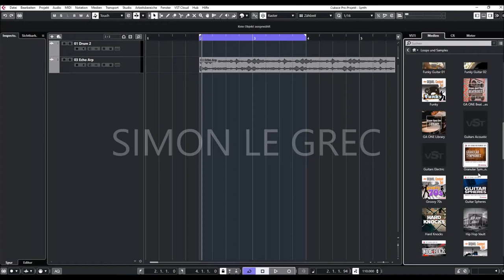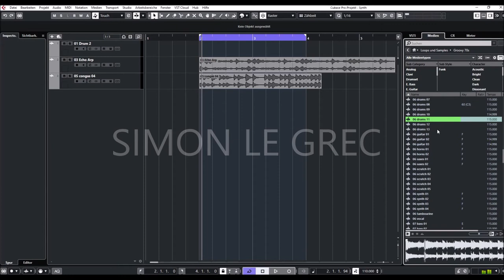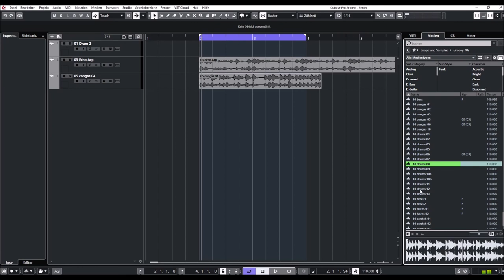Steinberg Sequel Content | Groovy 70s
Upgrade your Sequel library with Steinberg's sound sets for more loops and sounds in your favorite style. All sets are available exclusively in the Steinberg Online Shop for download — just download and they’re ready-to-use. A must-have for any Sequel user!

Each Sequel Content Sets includes hundreds of professional audio loops — produced specifically for your favourite music genre and ready to use in Sequel. The Content Sets are produced by professional producers and chosen by industry insiders. They provide you everything you need to produce tracks in your favourite style.